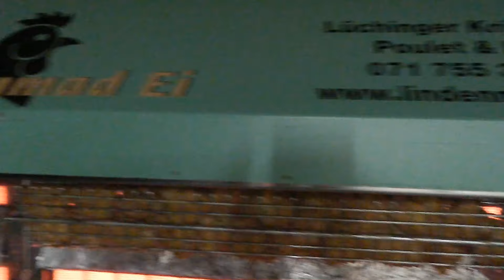STV-Marbach Turnerunterhaltung 2015 Impressionen aus der Küche by Grill & Chill BBQ & Lifestyle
Hallo
Ich begrüsse euch zu
Grill & Chill
BBQ & Lifestyle

Heute schauen wir bei der Turnerunterhaltung des STV Marbach vorbei und werden ein wenig hinter die Kulisse schauen.
Essen für 360 Gäste zu machen ist nicht einfach, aber mit der richtigen Team ist alles möglich.

Gruss Pit
Das Grill & Chill Team, aus der Schweiz